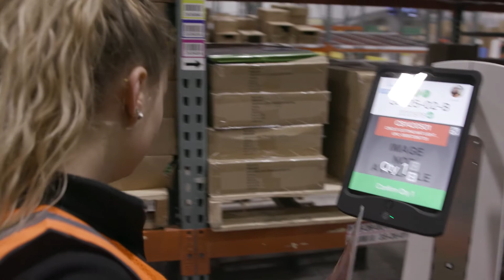Addressing Labor Shortages & Employee Retention with Warehouse Automation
Finding workers willing to work in the warehouse is becoming a problem. Many businesses see the answer in warehouse automation, leveraging cobots to improve picking productivity and minimize the impact of labor shortages, especially in peak season when labor needs increase. See how Locus Robotics help hire and retain associates in your warehouse.